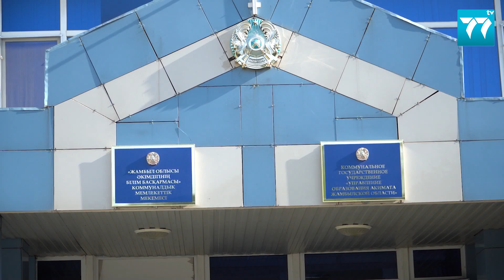ПО РЕЗУЛЬТАТАМ АУДИТА ПРОВЕДЕНО РАСШИРЕННОЕ ЗАСЕДАНИЕ